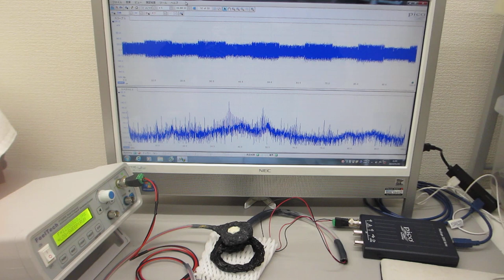メガヘルツの超音波システム（超音波の発振制御技術の応用）